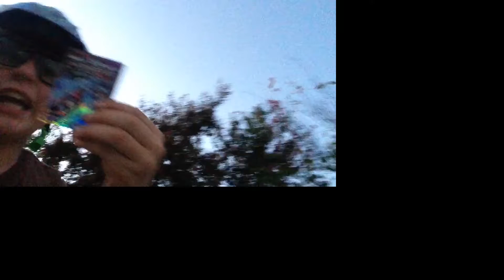Geek on the street